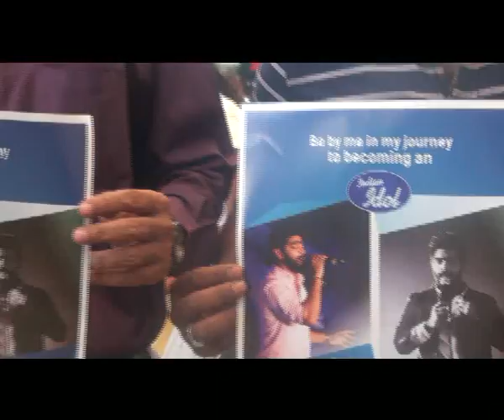hyderabad INDIAN IDOL singers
Hyderabad indian idol singers, indian idol 2017, singer pvns rohit, singer lv revanth, INDIAN IDOL, INDIAN IDOL 2017,